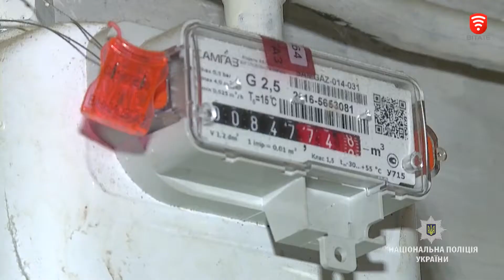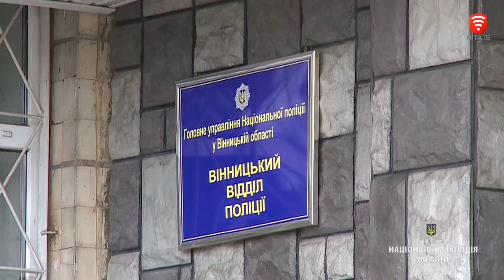Циганки обдурили пенсіонерів, новини 2018-04-03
Зайшли перевірити лічильник, а натомість поцупили у пенсіонерів усі заощадження. У Вінниці, прикидаючись працівницями газової служби, циганки перевернули помешкання довірливих пенсіонерів. А щоб господарі нічого не запідозрили і показники лічильника знімали, і плиту прочищали. Та коли пішли із собою прихопили 15 тисяч гривень.